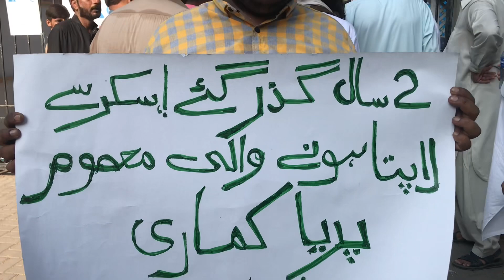پريا ڪماري جي بازيابي لاءِ ڪراچي ۾ احتجاجي مظاھرو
ڪراچي (رپورٽر) 2 سال اڳ سکر مان اغوا ٿيل معصوم ٻارڙي پريا ڪماري جي بازيابي لاءِ ڪراچي ۾ احتجاجي مظاھرو، ڪالھھ ڪراچي پريس ڪلب اڳيان نعيم شيخ، سياسي ڪارڪن رحمت الله ٻرڙو ۽ ٻين ھٿن ۾ بينر کڻي پريا ڪماري جي بازيابي جي لاءِ احتجاجي مظاھرو ڪيو، صحافين سان ڳالھائيندي خيرپور واسي نعيم شيخ چيو تھ پريا ڪماري کي سکر مان اغوا ٿئي 2 سال گذري ويا آھن ان جو پتو ناھي پئجي سگھيو، پر افسوس پوليس اڃان تائين معصوم ٻارڙي کي بازياب ناھي ڪرائي سگھي، پريا ڪماري جي امڙ حال کان بيحال ٿي وئي آھي،  جنھن کي بيھوشي جا دورا پئجي رھيا آھن، ھن اعليٰ اختيارين کان مطالبو ڪيو تھ معصوم ٻارڙي کي بازياب ڪرايو وڃي.